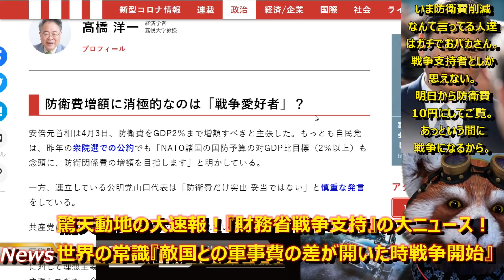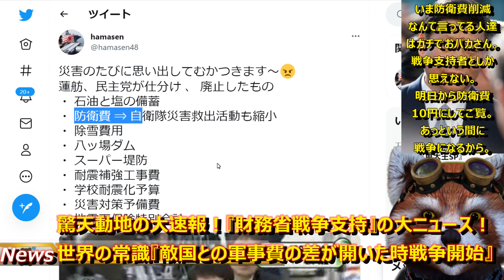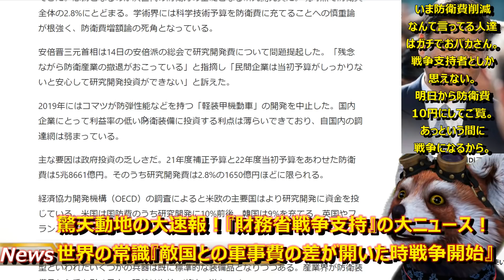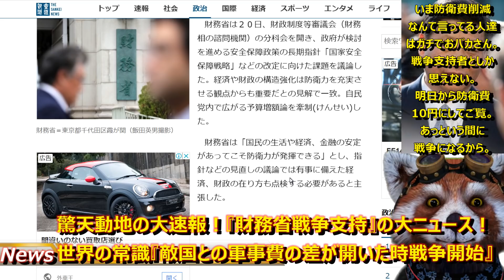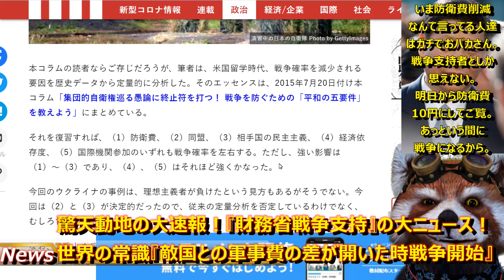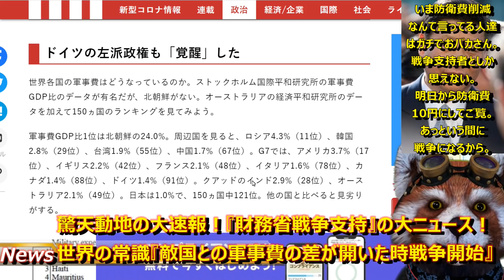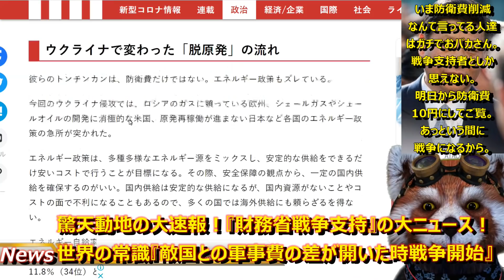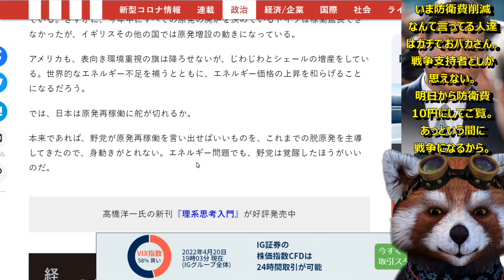【産経から特大ニュース！『財務省に戦争画策の疑い！敵は財務省に有り！』】財務省が進めていると国民が噂している『中国との防衛費差拡大戦略！』中国との防衛費の差を拡大させ戦争に発展する戦略の可能性を報道！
もうここまで言わんとおパヨはわからんから言っやる！
怖いことに、これ言い過ぎじゃないんだよね。
ウクライナとロシア見てたらわかるように
言然たる事実なんだよね。

●編集ソフト
①PowerDirector 20 Ultimate Suite 通常版

●キャプチャ
①avermedia2puls